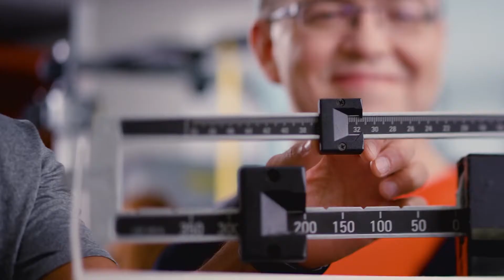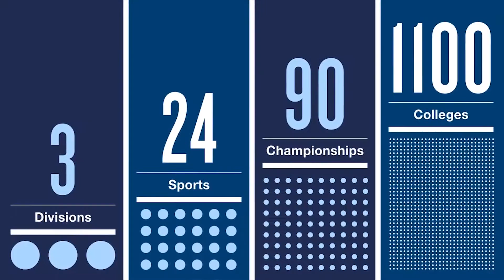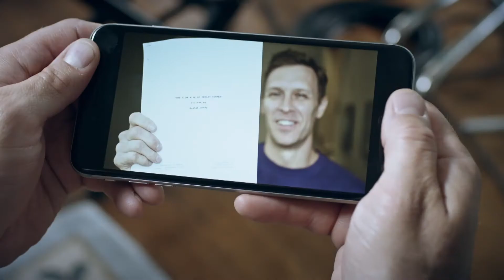Basketball: More Than 94' 2018: Episode 2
This week's episode of More Than 94' is full of highlights from the last week of UCA basketball. First, the Bears' double-overtime win over Lamar and then highlights from the Sugar Bears' two big wins from the week over Sam Houston and Lamar.